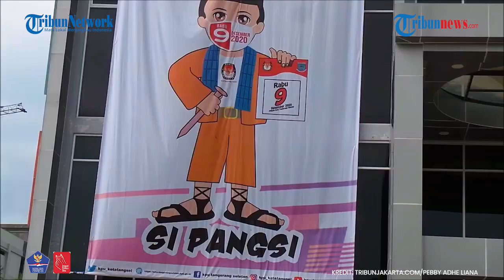Jokowi Minta Jajaran Terkait Perketat Protokol Kesehatan Jelang Pilkada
TRIBUN-VIDEO.COM - Presiden Joko Widodo (Jokowi) menggelar rapat terbatas Laporan Komite Penanganan Covid-19 dan Pemulihan Ekonomi Nasional di Istana Merdeka, Jakarta, Senin, (23/11/2020).

Dalam rapat tersebut, Presiden Jokowi meminta Kapolri Jenderal Idham Azis, Menteri Dalam Negeri Tito Karnavian, dan Ketua Satgas Penanganan Covid-19 Doni Monardo memberi perhatian pada gelaran Pilkada Serentak Desember mendatang.

Terutama pada penerapan protokol kesehatan dalam kampanye terakhir dan pencoblosan.

Tujuan pernyataan Presiden tersebut agar gelaran Pilkada tidak menggangu pekerjaan besar yang telah dilakukan sekarang ini yakni menangani Pandemi Covid-19 dan memulihkan ekonomi nasional.